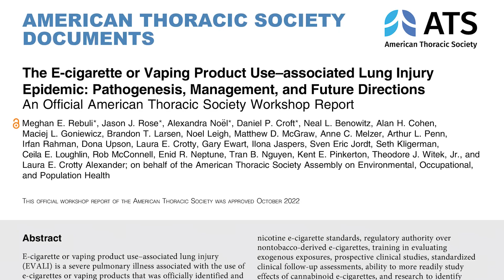Vaping and the Risk of Life Threatening Lung Injuries - The New Recommendations from Health Experts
Jason Rose, MD, MBA, Associate Professor of Medicine and Associate Dean of Innovation and Physician Science Development at the University of Maryland School of Medicine (UMSOM), co-led a workshop through the American Thoracic Society that brought together public health experts from across the country to discuss the investigation findings and research on EVALI - E-cigarette or vaping product use-associated lung injury.  The work group drafted recommendations to help prevent future EVALI epidemics. Their analysis was published in a new report in the January 2023 issue of the Annals of the American Thoracic Society.